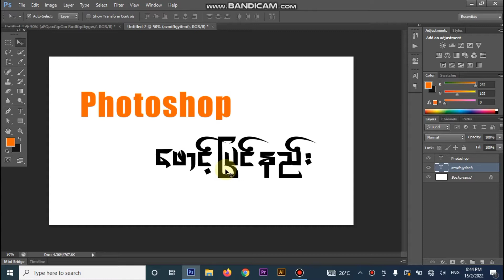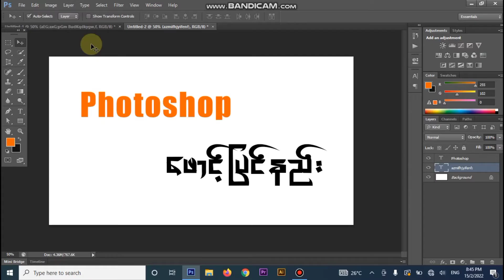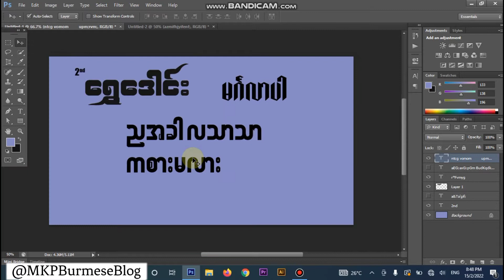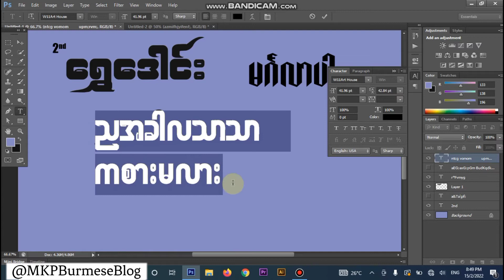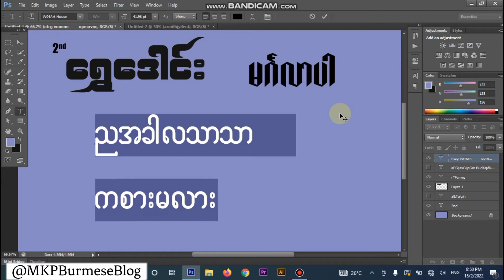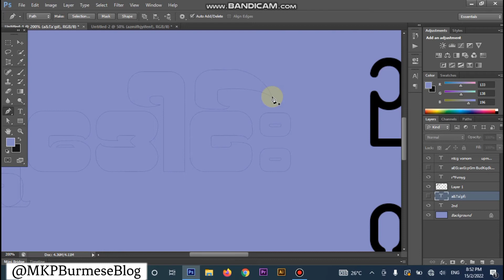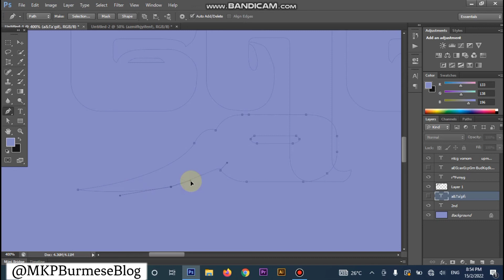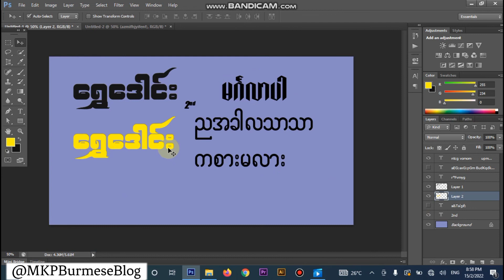Photoshop ဖြင့် Design ဆွဲသူများ ကြုံတွေ့နိုင်တဲ့ Font Errors ဖြေရှင်းနည်း | Fonts အလှပြင်နည်း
photoshop  လေ့လာနေသူများအတွက်  ကြုံတွေ့နိုင်တဲ့ Font Errors ဖြေရှင်းနည်း | Fonts အလှပြင်နည်